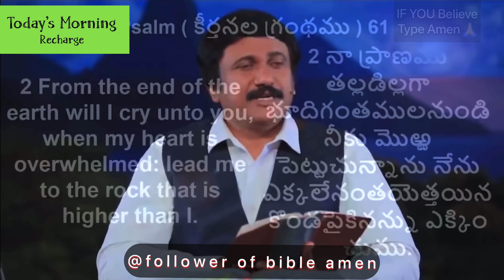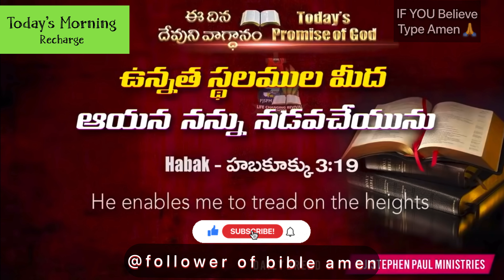Today’s Morning Recharge april jesus new video lifechanging #2023